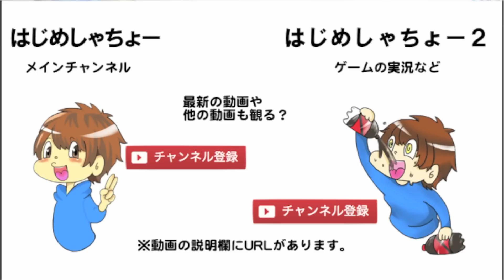全身絆創膏で治癒力をMAXに上げたいな